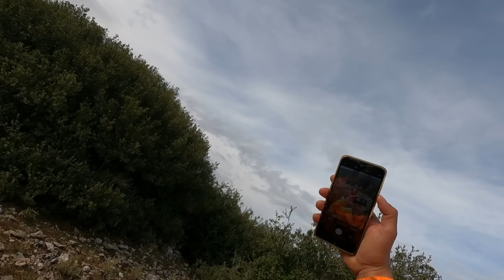Κυνήγι αγριόχοιρου - Πυρ κατά βούληση στον "κλεισμένο" κάπρο!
▬ ▬ ▬ ▬ ▬ ▬ ▬ ▬ ▬ ▬ [Non Greeks viewers]▬ ▬ ▬ ▬ ▬ ▬ ▬ ▬ ▬ ▬ ▬ ▬
You can turn the eng subtitles on and watch the video! Thanks!

Σε αυτό το βίντεο θα δείτε δυο στιγμιότυπα από τουφεκιές σε καρτέρι και ένα σήκωμα κάπρου από την στάμπα μέσα σε βατσούνια.

Tʜᴇ sᴏɴɢs ɪs ɴᴏ ᴄᴏᴘʏʀɪɢʜᴛᴇᴅ, ɪᴛ's ғʀᴇᴇ ᴛᴏ ᴜsᴇ.
Hᴇʀᴇ ᴀʀᴇ ᴛʜᴇ ғᴏʟʟᴏᴡɪɴɢ ᴀʀᴛɪsᴛ(s) ᴀɴᴅ ᴛʜᴇɪʀ sᴏɴɢs